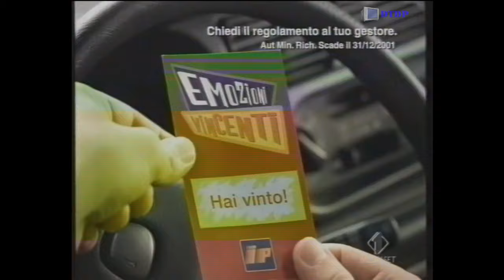Sequenza Italia 1 - Mercoledì 14 Novembre 2001 [2]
Sequenza Italia 1 - Mercoledì 14 Novembre 2001 [2] trasmessa nel corso del film "Fight Club"